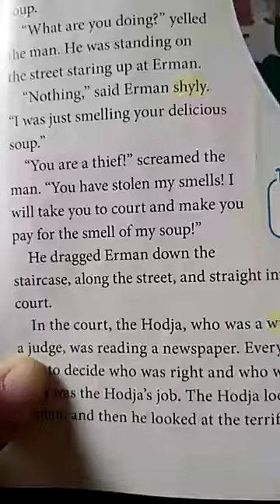Reading part one 5th grade p. 135 class book